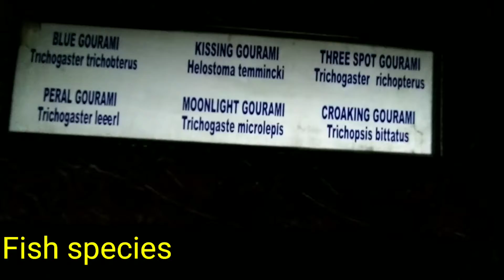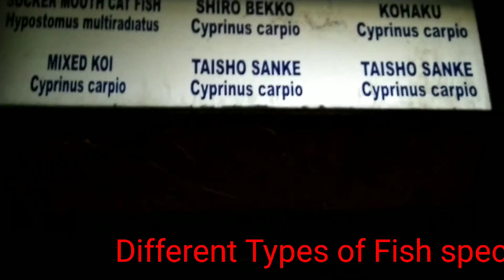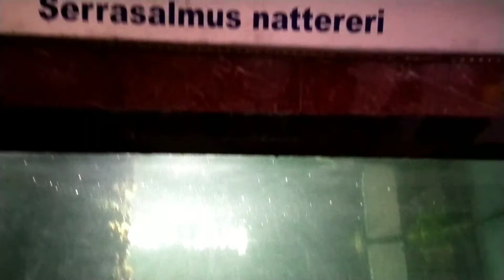Visit Asia's one of great Fish aquarium